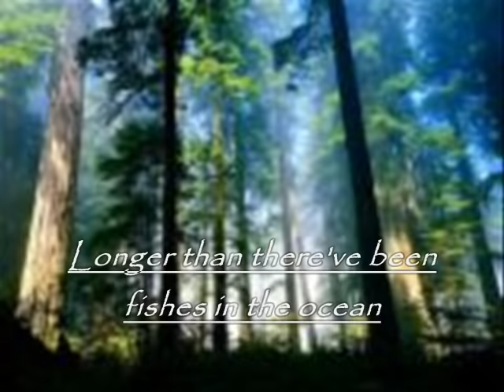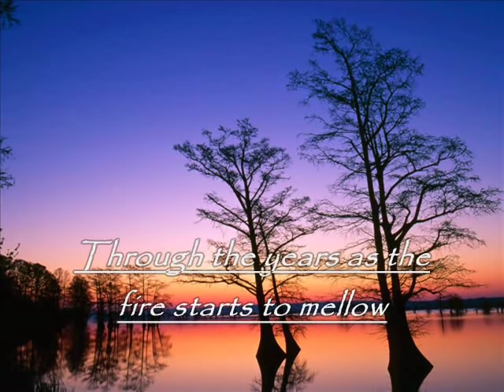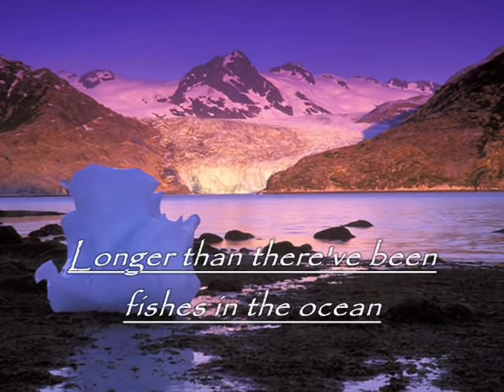LONGER - Dan Fogelberg